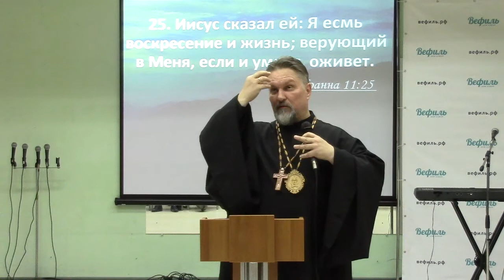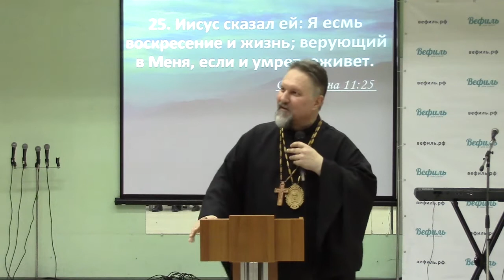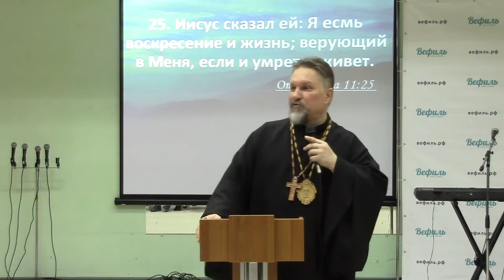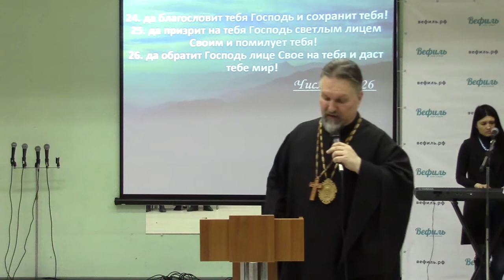2018.04.22 Богослужение в Москве, церковь Вефиль. С участием архиепископа Сергея Журавлева (3) שלום